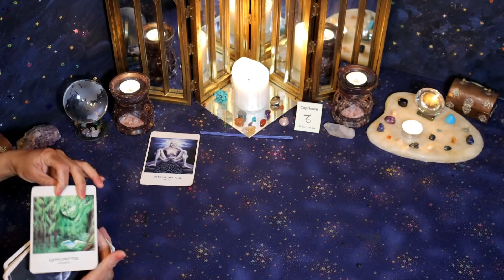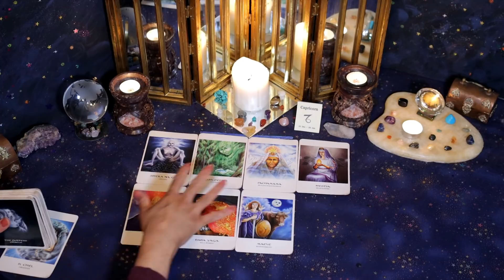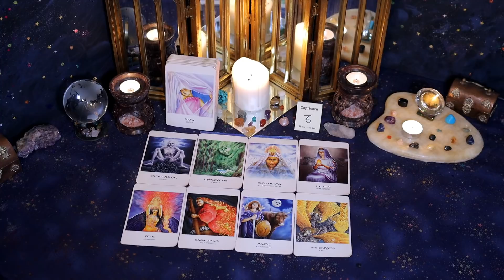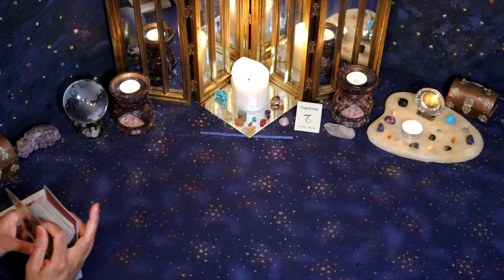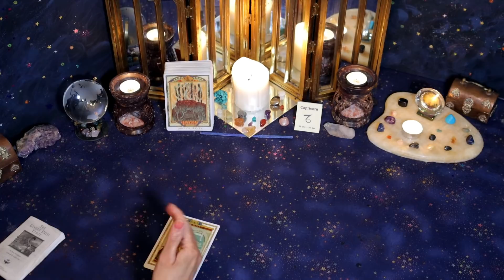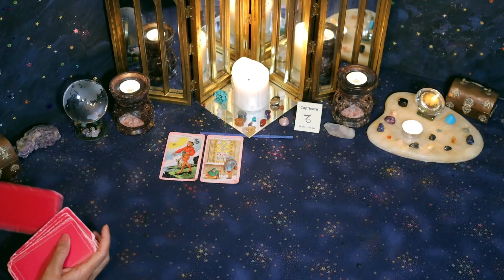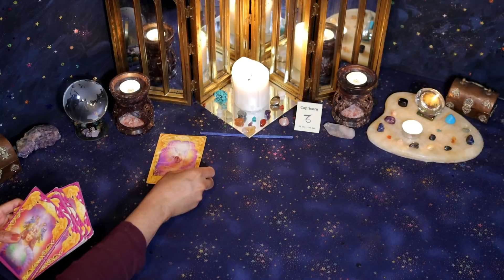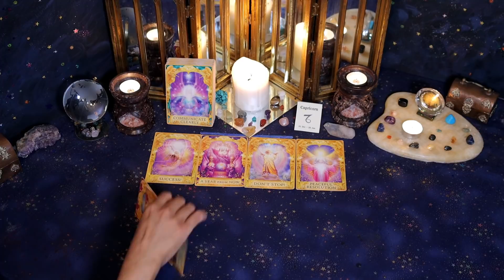Capricorn (February 16th - 28th) HEALING & CONTEMPLATING what they did to you & how they can fix it